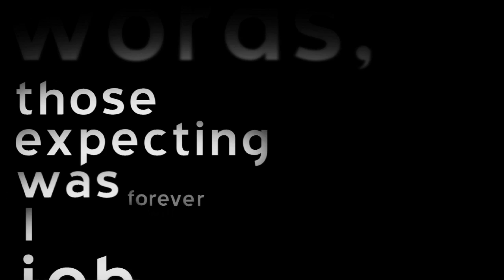Wrong Way to Hope - Documentary Film Trailer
Trailer for Wrong Way to Hope, an inspiring documentary film about young adult cancer survivors.